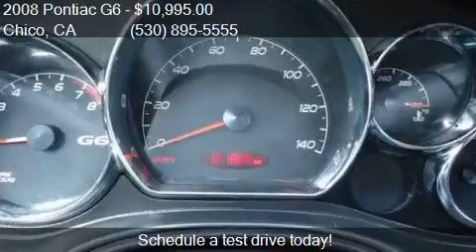2008 Pontiac G6 Base 4dr Sedan for sale in Chico, CA 95973 a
This 2008 Pontiac G6 Base 4dr Sedan is for sale in Chico, CA 95973 at Highway Motors.

Engine: 2.4L I4
Transmission: Automatic 4-Speed
Color: Black
Mileage: 121805
Contact Highway Motors 2961 State Highway 32 Ste 71 Chico, CA 95973 to test drive this 2008 Pontiac G6 Base 4dr Sedan today.